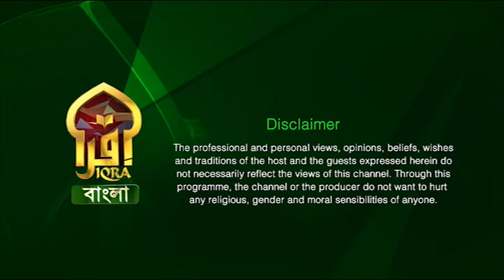Preparation for Hajj || Light of Islam || EP-6 || Shaykh Khidir Hussain || 30052023